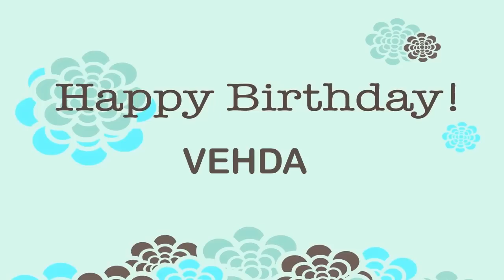Vehda Wishes & Mensajes - Happy Birthday